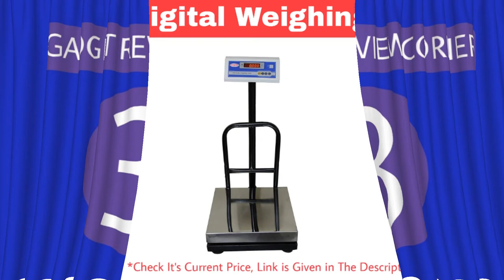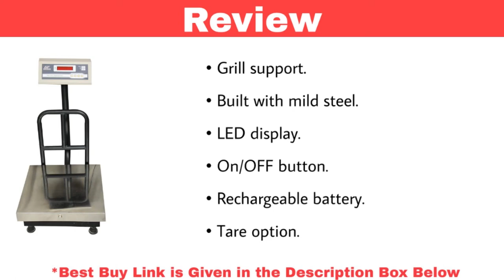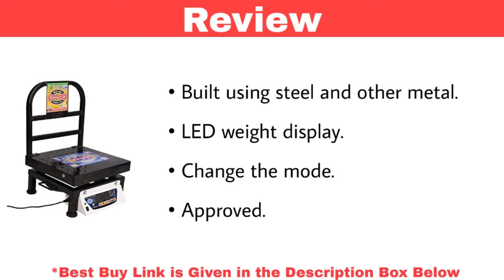Top 7 Best Commercial Weighing Scale in India 2023 | Best Weight Scale 100Kg, 200Kg, 50Kg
1. iScale 100 kg Capacity 10g accuracy Digital Weight Machine for Retail Shop

2. Delmer Weighing Scale

3. Honda Digital Weighing Scales

4. I-Tech Digital Platform 200 kg weighing scale for shop & industries

5. GF Stainless Steel Platform Industrial Rechargeable Platform Weighing Scale Weight

6. 1-200 KG,I-Tech Sonata industrial desk platform weighing scale

7. Metis Electronic Industrial Weighing Scale